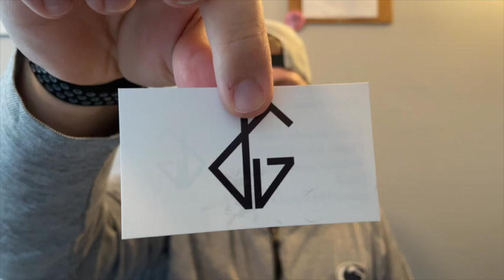Unboxing of a Jakeb Ginsberg Chikadee!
In this video I unbox a new knife that I purchased from Jakeb Ginsberg called the Chikadee!